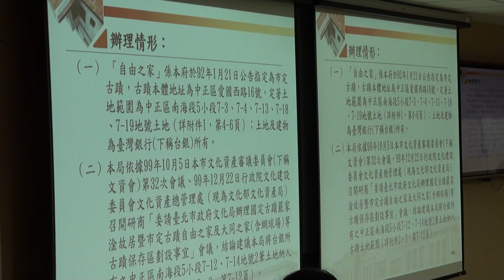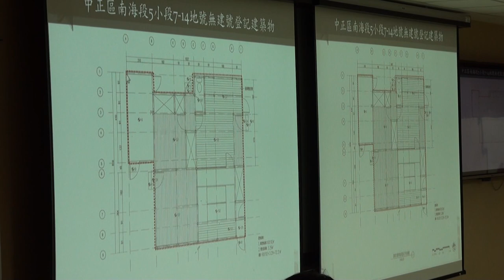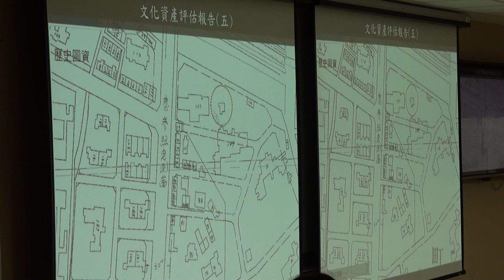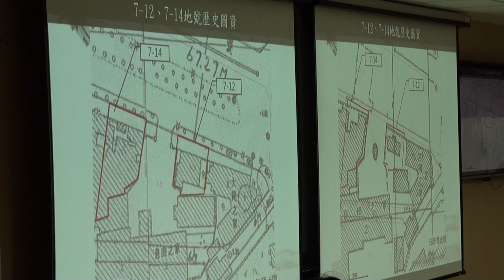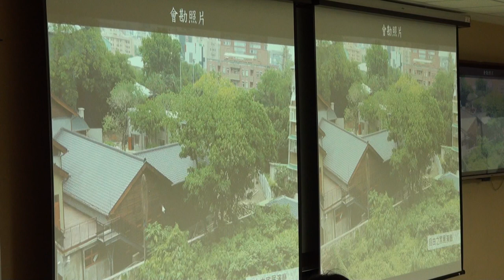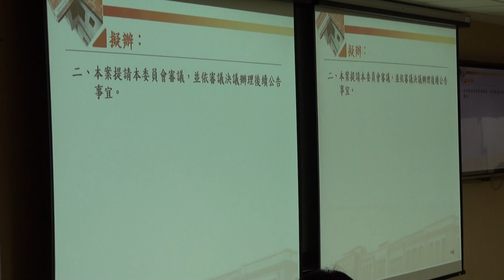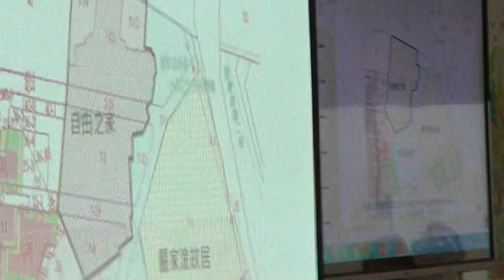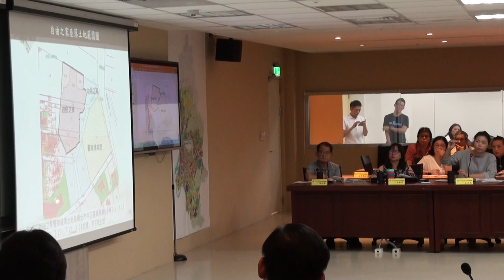臺北市文化資產審議委員會第97次會議影片-PART2